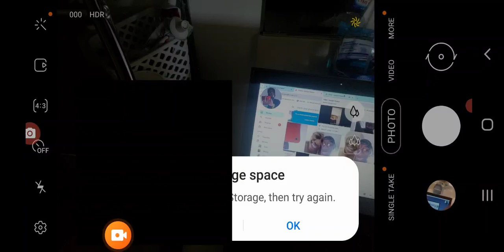Screen Video Phone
Camera Normal